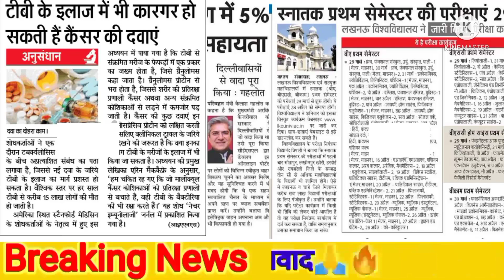👉आज की बड़ी खबर 🤓| Today Latest news bihar aajtak lattest news up mp Breaking News